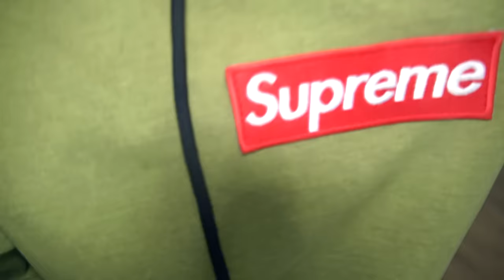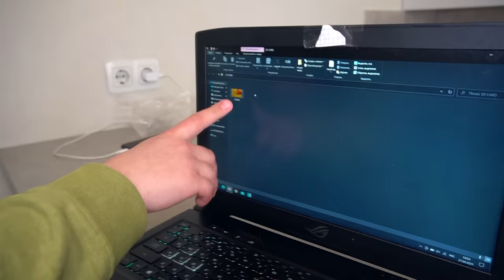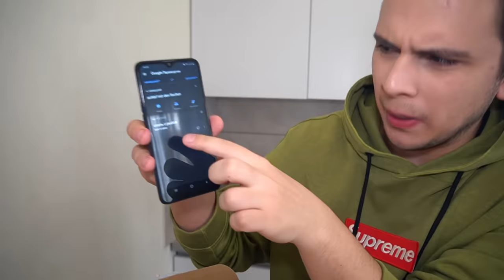НИКОГДА НЕ ПОКУПАЙ ЖИВУЮ РЫБУ С ДАРКНЕТ *самый страшный домашний питомец*